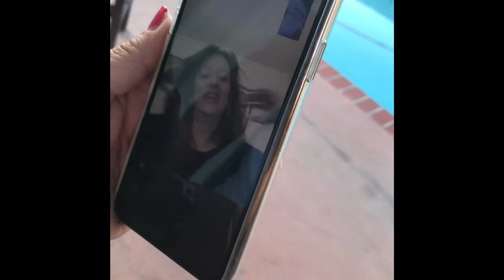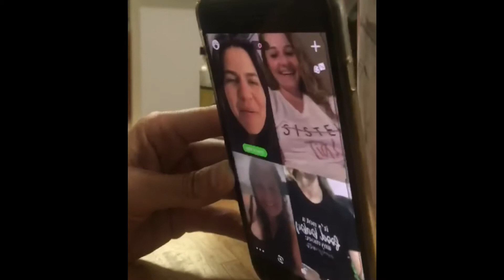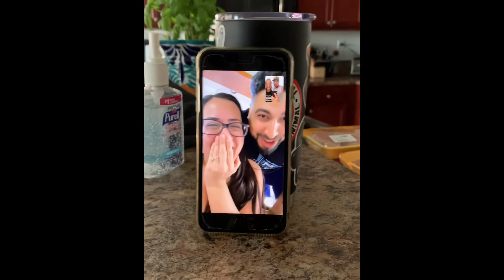WE'RE PREGNANT! | Finding out on March 28, 2020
We were so excited to find out we were expecting and could not wait to tell our family and friends! Having some of their reactions recorded is so special since we weren't able to tell many people in person this year.